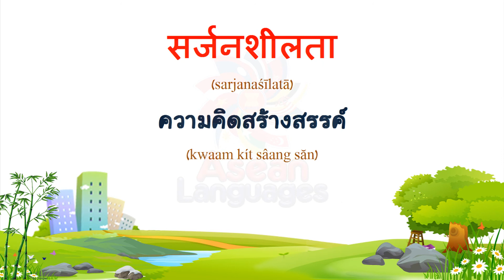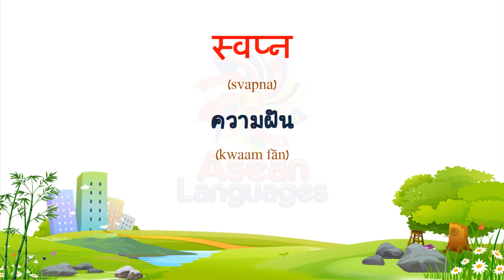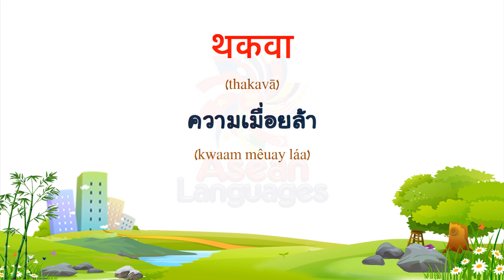ภาษามราฐี - คำศัพท์เกี่ยวกับความรู้สึก #1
(Thai to Marathi)